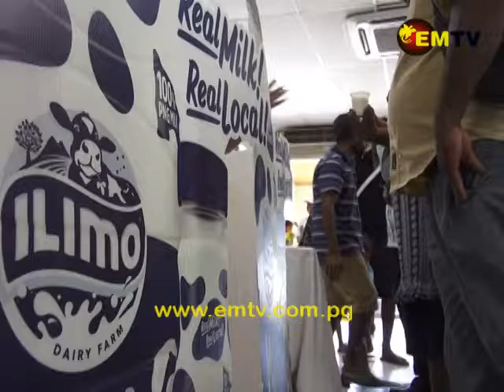Abel: Local Products can Alleviate Foreign Exchange Struggles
Treasurer and Deputy Prime Minister, Charles Abel, is optimistic supporting local products can alleviate the foreign exchange struggles faced by the country.

Treasurer Abel urged Papua New Guinean’s and those in the country to buy locally made products.

Mr Abel was at the Waigani Stop and Shop yesterday having a go at the Ilimo Farm Dairy Milk.